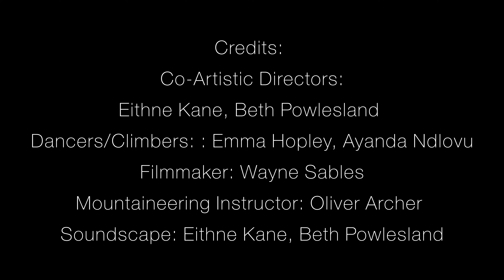We Reach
‘We Reach’ portrays the riot of emotions you experience when you climb, following two friends scaling the same route, facing and overcoming its challenges together in their attempt to reach the top.

When you see people climbing it can appear seemingly quite practical and like there's not much happening but inside you are experiencing sensations that feel like the height and size of a mountain. There is flow, and fear, you get stuck and you overcome challenges, all the while supported by your partner.

In 'We Reach', we witness the inner world of these two women as they climb, witnessing that play out through complex and beautiful movement and celebrate them navigating their way to success together.

A film by Kapow Dance